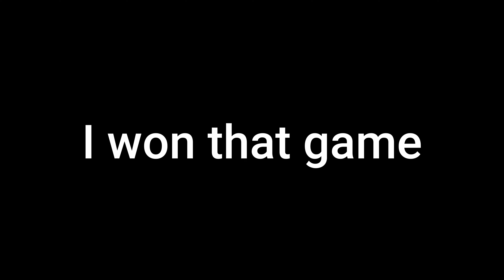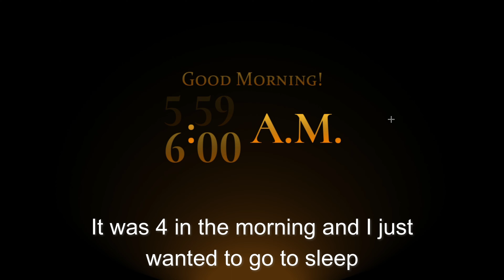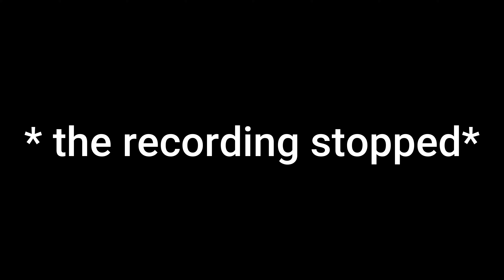we FINALLY beat the IMPOSSIBLE - The return to bloody nights | part 3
we FINALLY beat the IMPOSSIBLE